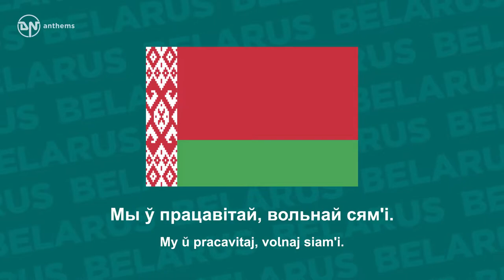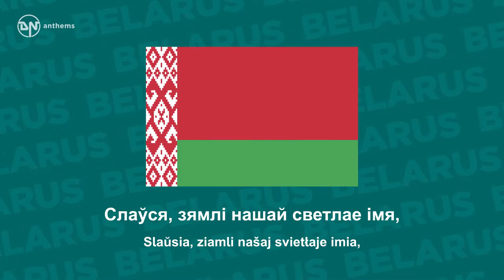National Anthem of Belarus My Belarusy Мы, беларусы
The national anthem of the Republic of Belarus.
 Lyrics in Belarusian:
 Мы, беларусы – мірныя людзі, Сэрцам адданыя роднай зямлі, Шчыра сябруем, сілы гартуем Мы ў працавітай, вольнай сям'і. Слаўся, зямлі нашай светлае імя, Слаўся, народаў братэрскі саюз! Наша любімая маці-Радзіма, Вечна жыві і квітней, Беларусь! Наша любімая маці-Радзіма, Вечна жыві і квітней, Беларусь! Разам з братамі мужна вякамі Мы баранілі родны парог, У бітвах за волю, бітвах за долю Свой здабывалі сцяг перамог! Слаўся, зямлі нашай светлае імя, Слаўся, народаў братэрскі саюз! Наша любімая маці-Радзіма, Вечна жыві і квітней, Беларусь! Наша любімая маці-Радзіма, Вечна жыві і квітней, Беларусь! Дружба народаў – сіла народаў – Наш запаветны, сонечны шлях. Горда ж узвіся ў ясныя высі, Сцяг пераможны – радасці сцяг! Слаўся, зямлі нашай светлае імя, Слаўся, народаў братэрскі саюз! Наша любімая маці-Радзіма, Вечна жыві і квітней, Беларусь! Наша любімая маці-Радзіма, Вечна жыві і квітней, Беларусь! Lyrics Transliteration: My, biełarusy – mirnyja ludzi, Sercam addanyja rodnaj ziamli, Ščyra siabrujem, sily hartujem My ŭ pracavitaj, volnaj siam'i. Slaŭsia, ziamli našaj svietłaje imia, Slaŭsia, narodaŭ braterski sajuz! Naša ljubimaja maci-Radzima, Viečna žyvi i kvitniej, Biełaruś! Naša ljubimaja maci-Radzima, Viečna žyvi i kvitniej, Biełaruś! Razam z bratami mužna vjakami My baranili rodny paroh, U bitvach za volju, bitvach za dolju Svoj zdabyvali scjah peramoh! Slaŭsia, ziamli našaj svietłaje imia, Slaŭsia, narodaŭ braterski sajuz! Naša ljubimaja maci-Radzima, Viečna žyvi i kvitniej, Biełaruś! Naša ljubimaja maci-Radzima, Viečna žyvi i kvitniej, Biełaruś! Družba narodaŭ – sila narodaŭ – Naš zapavjetny, sonječny šljach. Horda ž uzvisja ŭ jasnyja vysi, Scjah pjeramožny – radasci scjah! Slaŭsia, ziamli našaj svietłaje imia, Slaŭsia, narodaŭ braterski sajuz! Naša ljubimaja maci-Radzima, Viečna žyvi i kvitniej, Biełaruś! Naša ljubimaja maci-Radzima, Viečna žyvi i kvitniej, Biełaruś!
 English Translation: We, Belarusians, are peaceful people, Wholeheartedly devoted to our Motherland. We are faithful friends, growing up Living in a hardworking and independent family. Glory to the blessed name of our land, Glory to the brotherly union of peoples! Our dearly beloved Motherland, May you live long and prosper, Belarus! Our dearly beloved Motherland, May you live long and prosper, Belarus! Together with our brothers, we for centuries Courageously defended our home's threshold. In battles for freedom, and battles for our lot We have won our banners of victory! Glory to the blessed name of our land, Glory to the brotherly union of peoples! Our dearly beloved Motherland, May you live long and prosper, Belarus! Our dearly beloved Motherland, May you live long and prosper, Belarus! Friendship of peoples is the strength of peoples And it is our sacred sunlit path. Proudly we fly in the clear blue skies, The banner of victory, the sunshine's flag! Glory to the blessed name of our land, Glory to the brotherly union of peoples! Our dearly beloved Motherland, May you live long and prosper, Belarus! Our dearly beloved Motherland, May you live long and prosper, Belarus!